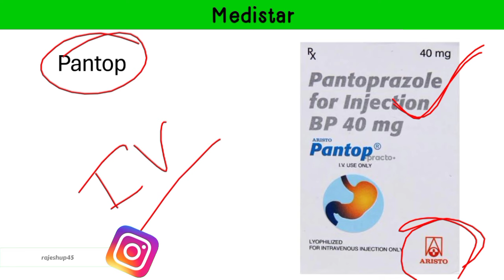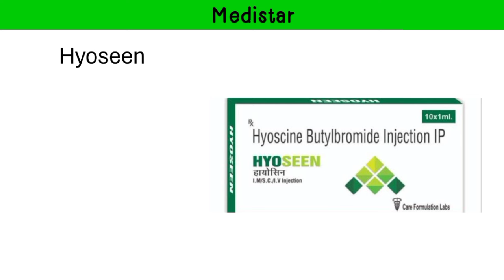गांव के प्रैक्टिशनर्स पेट दर्द के ये महत्वपूर्ण inj अपनी क्लीनिक पर जरूर रखें / Most important inj